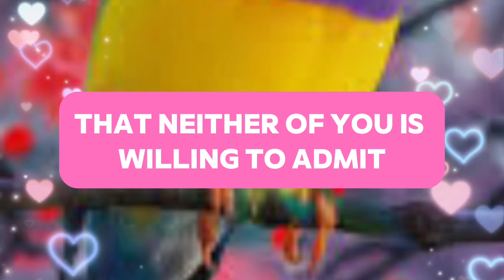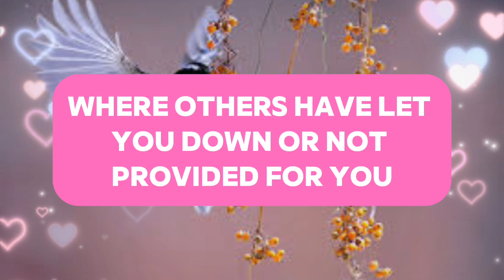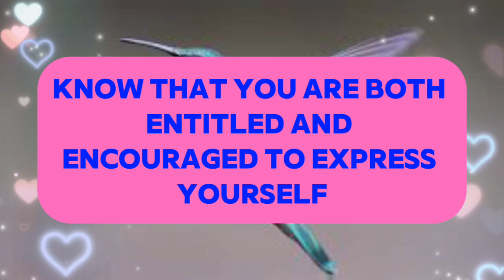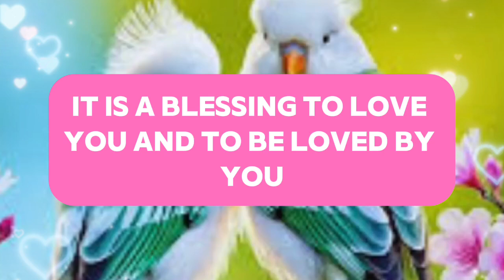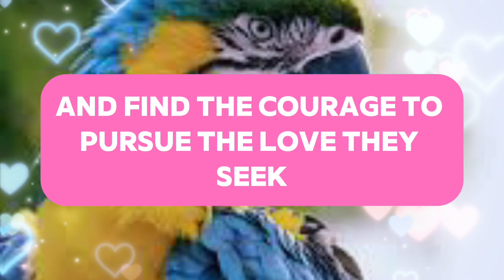This is the Real Truth about you! 💌messages of heartfelt feelings